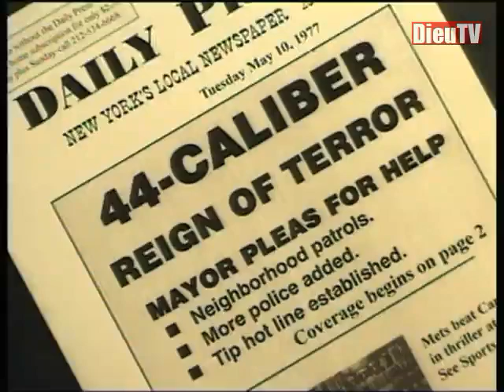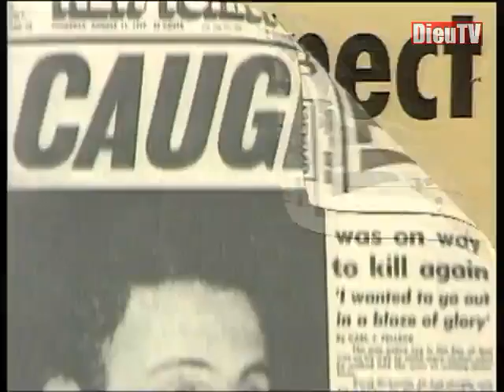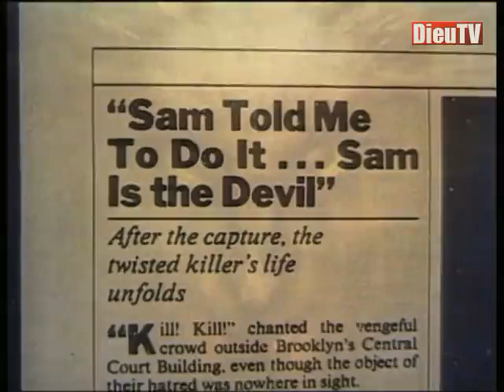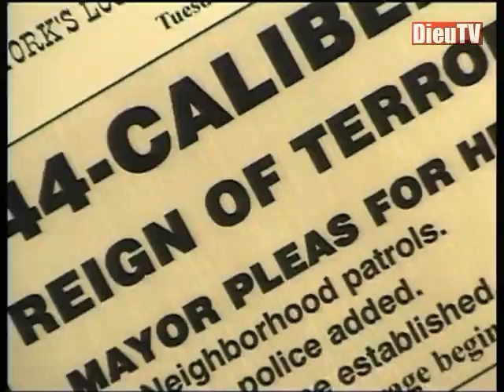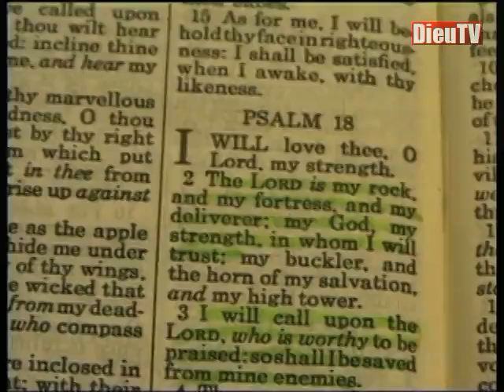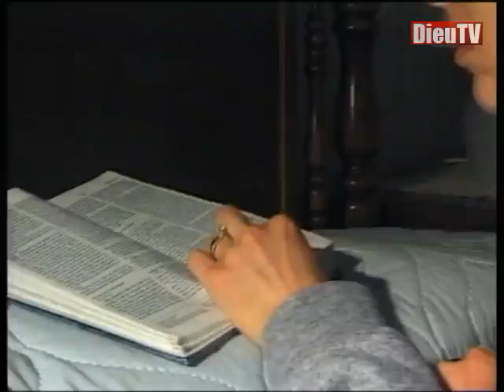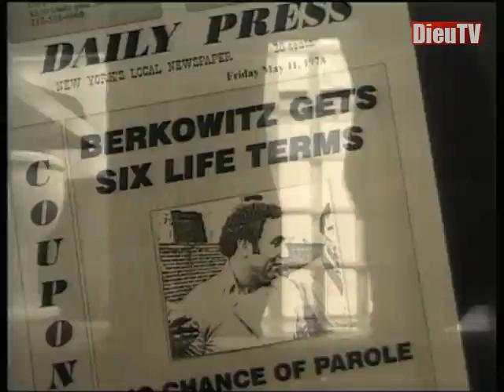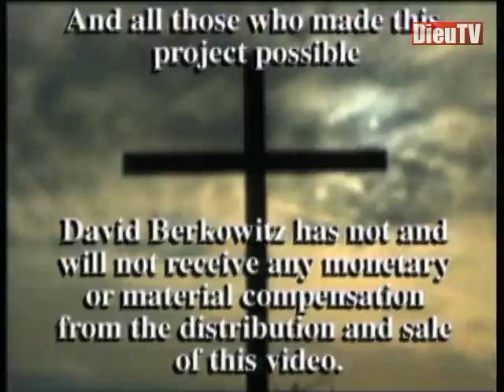Témoignage de David Berkowitz: Fils de Sam, fils de l'espérance, condamné à 300 ans de prison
Le témoignage de David Berkowitz, un tueur en série, adepte d'occultisme, adorateur de Satan: il trouve sa délivrance. La société l'a défini comme un cas sans espoir et pensait ne plus entendre parler de lui, mais Dieu avait un autre plan...

Le 17 août 1977, après six meurtres et des centaines d'incendies criminels, la ville de New York peut à nouveau respirer. Le fils de Sam, le serial killer au calibre 44, est arrêté. David Berkowitz écope de 300 ans de prison sans appel.

Ce témoignage montre la puissance de Dieu qui transforme une vie ratée et qui peut donner un sens à l'existence.